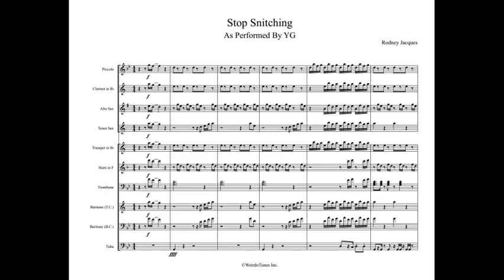Stop Snitching Full Display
Artist: YG

WeirdoTunes Inc.